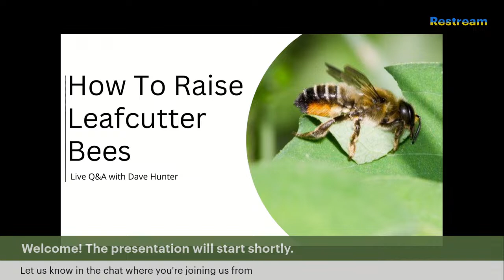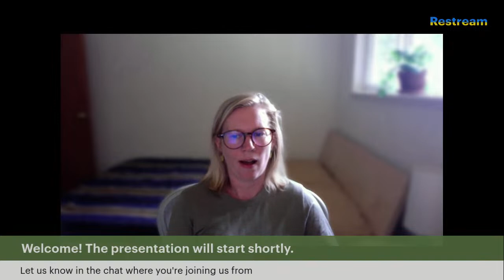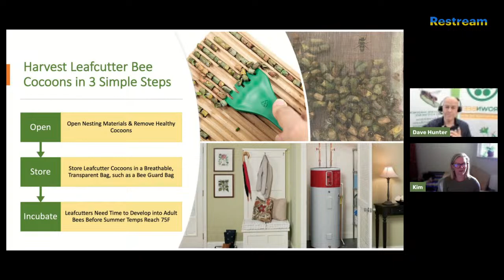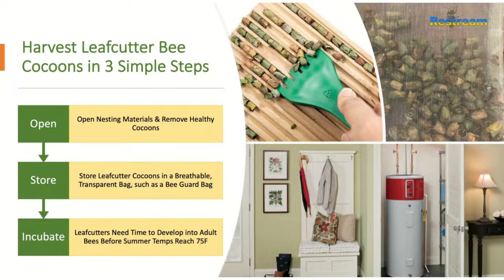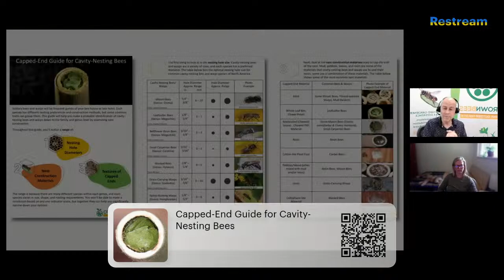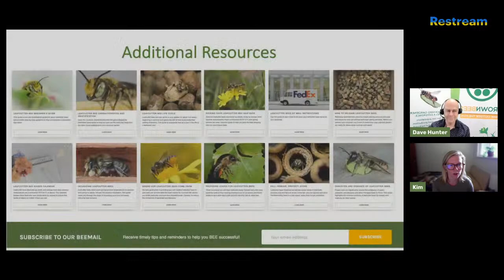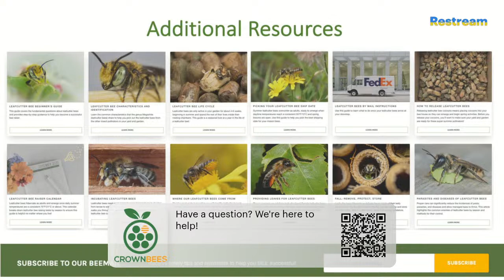How to Raise Leafcutter Bees - Live Q&A with Dave Hunter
Leafcutter bees are the perfect pollinators for summer and fall gardens, farms, and orchards because they are gentle, easy to raise, and fun to watch. Not to mention, their presence in your area can double or even triple your yields.

We know solitary beekeeping can be a bit intimidating for first-timers, so we're hosting a LIVE Q&A session to help answer all your leafcutter bee questions with Dave Hunter, Founder and Owner of Crown Bees.

The event will stream Live on our Crown Bees YouTube Channel! Come with questions, or just come to listen and learn!